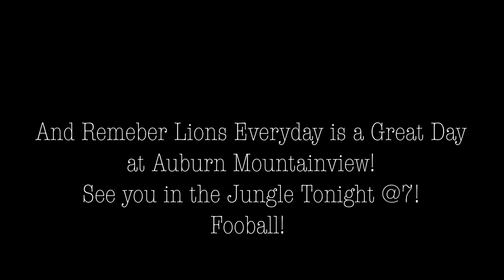First Video Announcements! 2019-2020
Going in to Homecoming week!